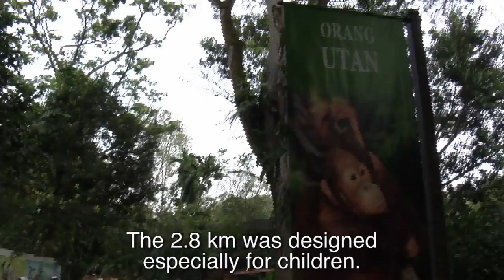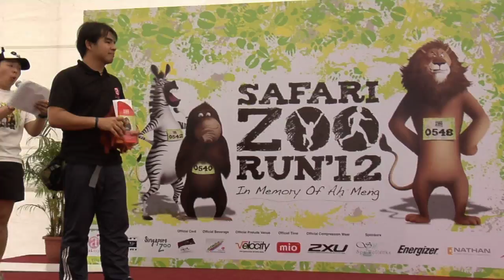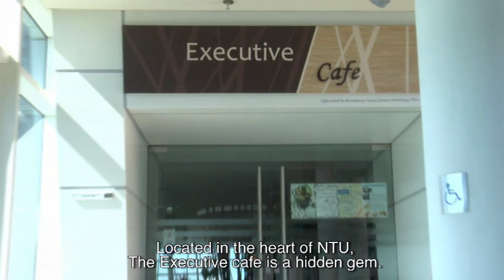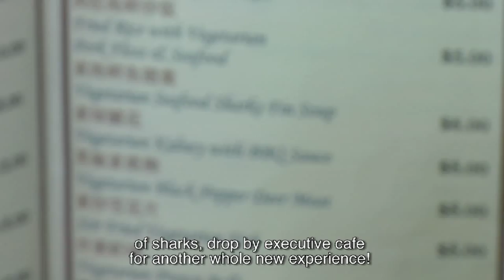Nanyang Spectrum 2012 Ep 2 Part 1